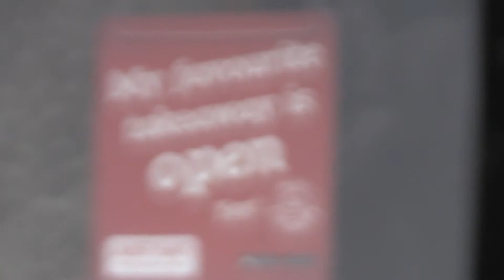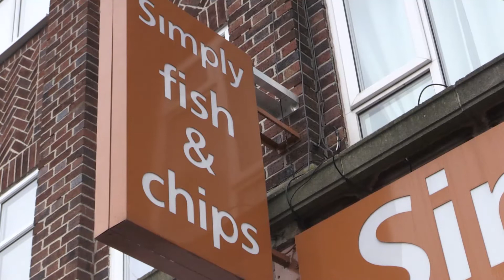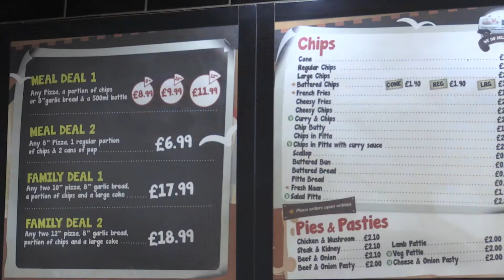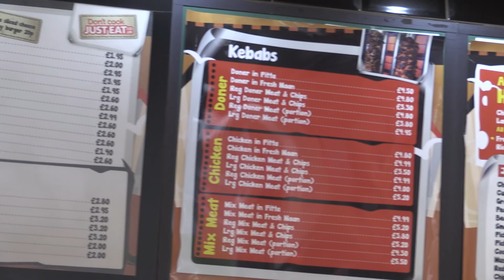The Midland - Chip Shop Attack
Black Country chip shop owner Narinder Siddhu was left for dead after a customer came into his shop and attacked him.  Mr Siddhu, known to customers as Sid was stabbed repeatedly in front of his teenage daughter.  A year and a half on, he speaks to Lois Swinnerton about the attack.